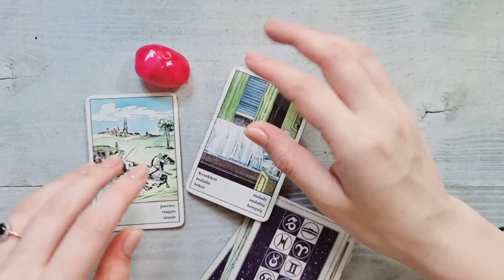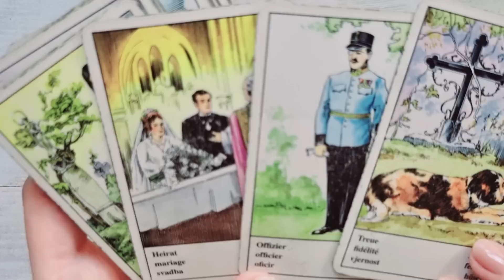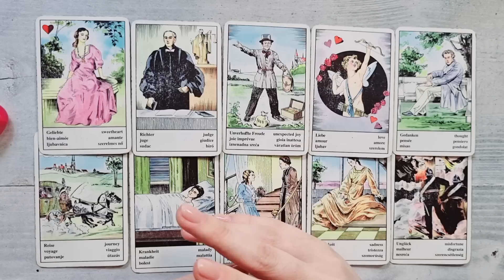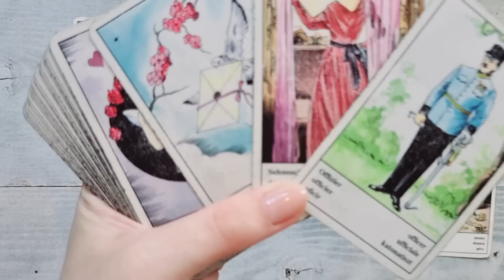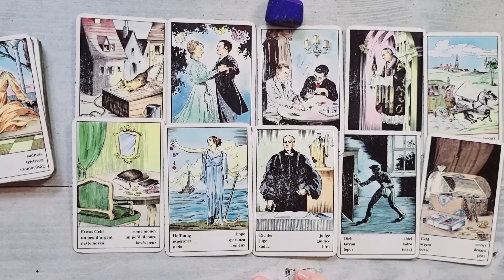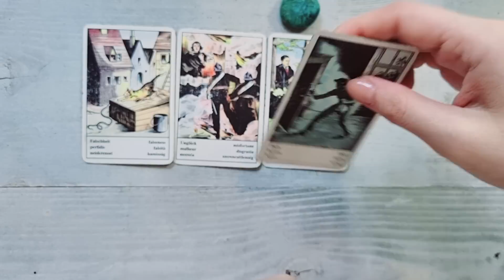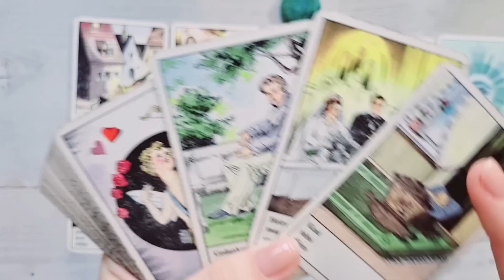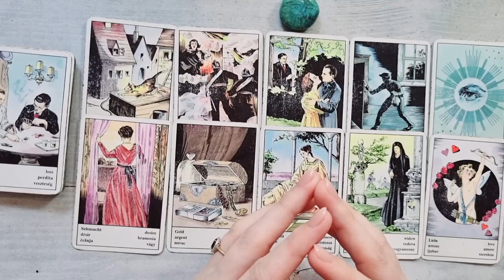𝗧𝗼𝘁 𝗿𝗮𝘂𝗹 𝘀𝗲 𝗲𝗹𝗶𝗺𝗶𝗻𝗮̆! 💥 𝗦𝗰𝗮𝗻𝗱𝗮𝗹 𝘀𝗶 𝗲𝗹𝗶𝗯𝗲𝗿𝗮𝗿𝗲! 𝗔𝗨𝗚𝗨𝗦𝗧 𝟮𝟬𝟮𝟮 𝗧𝗔𝗥𝗢𝗧 𝗜𝗡𝗧𝗘𝗥𝗔𝗖𝗧𝗜𝗩🍀❤️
ALEGE UN NUMAR 00:00
1 ROZ 💗 0:40
2 ALBASTRU 💙 6:05
3 VERDE 💚 12:19
SFARSIT 19:23